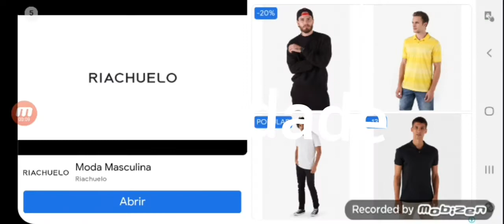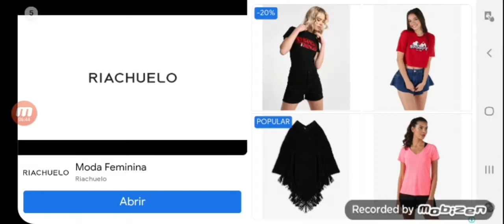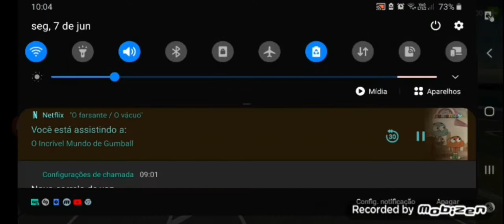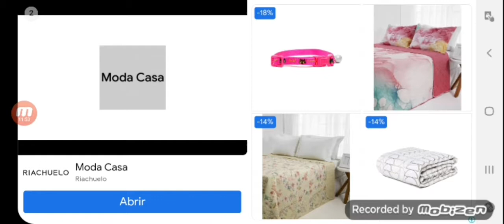pequeno flogão trd streamline 113 linda hoje highline no bitrem top meu desenho amarelo